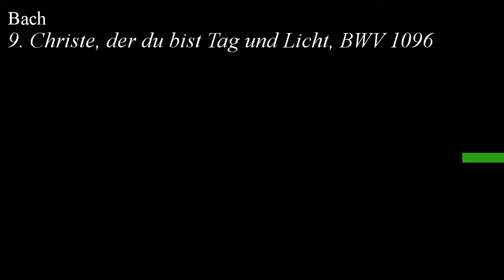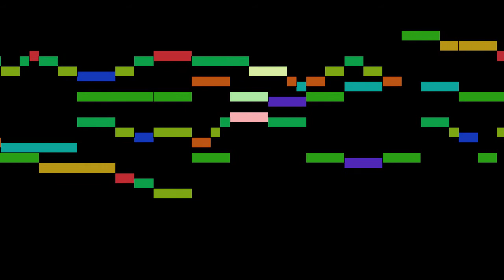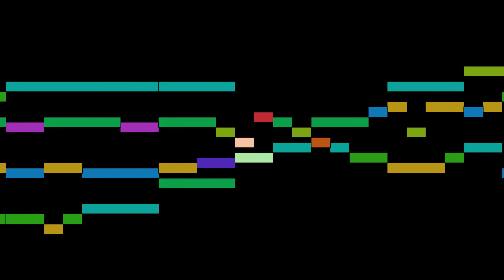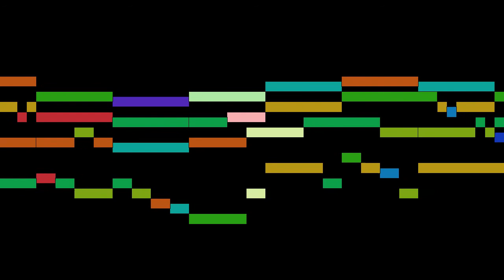Bach - 9. Christe, der du bist Tag und Licht, BWV 1096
An animated score of "9. Christe, der du bist Tag und Licht, BWV 1096", from Neumeister Chorales, BWV 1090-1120, by Bach.